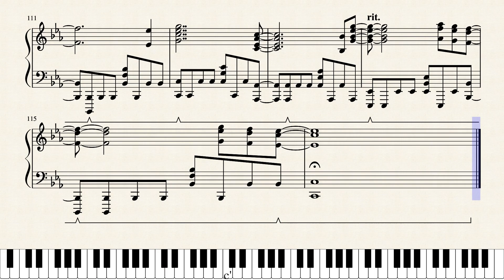#69 – Panic! at the Disco – Turn Off the Lights (Piano Cover)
It took a while before I finally decided to do this song.  In hindsight, I'm really glad I went with this one over Stronger by Kelly Clarkson.
The next song will be Won't Back Down by RoomieOfficial.